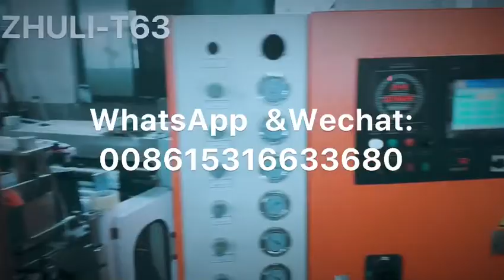semi automatic aluminum foil container making machine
SHANGHAI ZHULI MACHINERY CO.,LTD